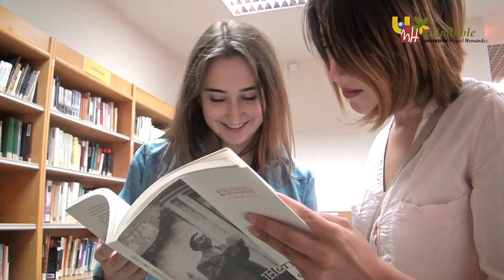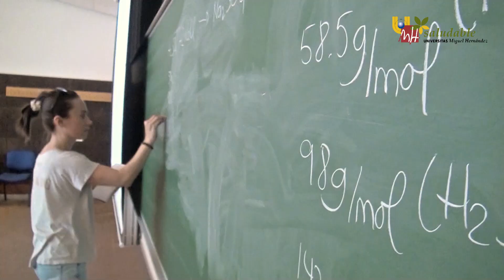Video Promocional PROYECTO UNIVERSAL